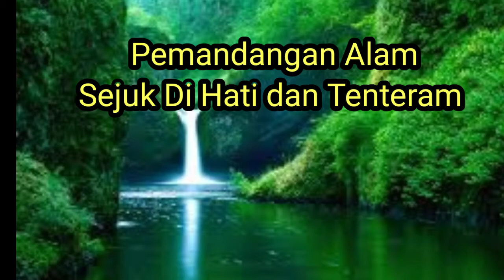Pemandangan Alam Yang Menentramkan Jiwa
Musik ini di buat untuk menentramkan hati yang sedang gundah gulana karena persoalan hidup sehari hari semoga video ini bermanfaat dan jangan lupa selalu mengingat Allah Swt yang maha sempurna salam dari kami team youtube